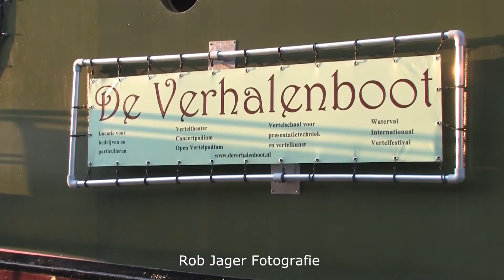Harige optocht door Zwolse binnenstad (Woefstok)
Zwolle - Onder leiding van stadsomroeper Peter Vader met zijn onzichtbare Italiaanse teckel konden dinsdagavond 28 augustus 30 honden met hun baasje(s) een wandeling maken door de binnenstad van Zwolle.

De hond Ficky lijkt in het verhaal erg op de hond van walvisvaarder "Ome Bertus" en scheepshond "Proosty", die maakten de wandeling lang geleden door de stad Zwolle. Vanaf de Peperbus speelde de beiaardier het liedje "Poesje mauw" waarbij geen hond de interesse was gewekt om mee te doen. Jonneke Siebrand spoorde honden met talent op voor een speed blafcursus en bij verhalenverteller Rob van de Verhalenboot werden hond en baas getrakteerd op een spannend hondenverhaal. De organisatie van het evenement verwacht een harige drukte op 22 september wanneer Woefstok bij de Wijthmenerplas wordt gehouden.